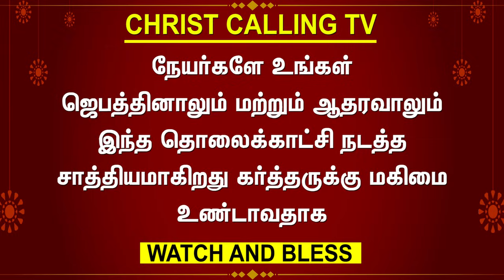Brother Bennet Punithan Witness | ஊழியக்கார மகனை இயேசு இரட்சித்த உயிருள்ள சாட்சி | Christ Calling Tv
சகோதரர் பென்னட் புனிதன் சாட்சி | A living witness of Jesus saving the servant's son | கிறிஸ்து அழைக்கிறார் தொலைக்காட்சி

என் பெயர் பென்னட் புனிதன் நான் ஒரு கிறிஸ்த்துவ குடும்பத்தில் பிறந்து கிறிஸ்துவ முறைப்படி வளர்ந்து கிறிஸ்துவ போதனைகளில் வளைந்த நான் பாவம் என்கிற பிசாசின் பிடியில் சிக்கியது எப்படி அதிலிருந்த என் இயேசு என்னை எப்படி தூக்கி எடுத்தார் என்கிற என் முழு அனுபவ சாட்சியை உங்களிடம் பகிர்ந்துள்ளேன் நீங்கள் என் சாட்சியை கேட்டு என் இயேசு எப்படி பட்டவர் என்று அறிந்து நீங்களும் இரட்சிப்புக்குள் வரவேண்டும் என்று என் சாட்சியை உங்களிடம் பகிர்ந்துள்ளேன் இந்த வாய்ப்பினை கொடுத்த என் இயேசுவுக்கும் கோடான கோடி ஸ்தோத்திரம் மேலும் கிறிஸ்து அழைக்கிறார் தொலைக்காட்சிக்கும் நன்றி

My name is Bennett Punithan and I was born in a Christian family I was brought up in the Christian way and bent on Christian teachings How did you get caught in the grip of the devil called sin? I have shared with you my full experience testimony of how my Jesus lifted me up from that I have shared my testimony with you so that you may hear my testimony and know how my Jesus was and come to salvation Thank you to my Jesus for giving me this opportunity and thank you to Christ Calling TV

Account Name: C.Geetha
Bank name: HDFC BANK
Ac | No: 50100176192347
Branch: B Narayanapura
IFSC Code: HDFC0004210
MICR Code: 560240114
Account Type: SB
Swift Code: HDFCINBBXXX

CHRIST CALLING TRUST Bank Details

Account Name: CHRIST CALLING TRUST
Bank name: INDIAN BANK
Branch : Poonamallee
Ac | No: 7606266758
IFSC Code: IDIB000P046
Swift Code: IDIBINBBPOR